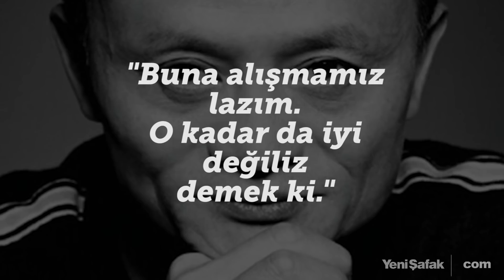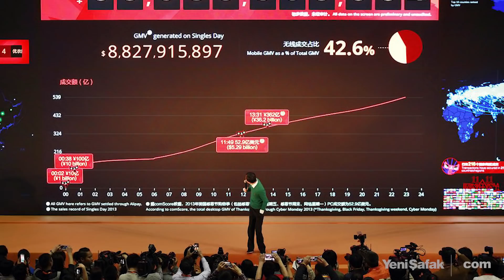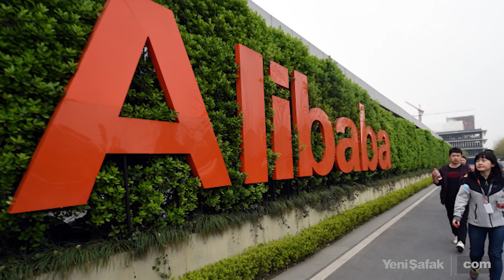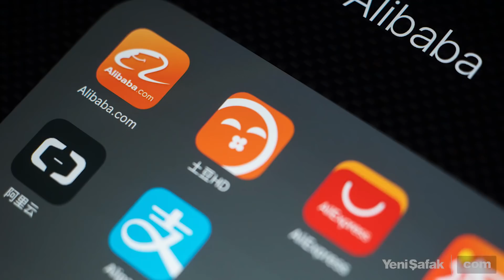Alibaba'nın kurucusu nasıl zengin oldu?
Ayda 15 dolara çalıştı! Her başvurusundan olumsuz yanıt aldı! Şimdi tüm dünyanın “deli” dediği bir milyarder​.